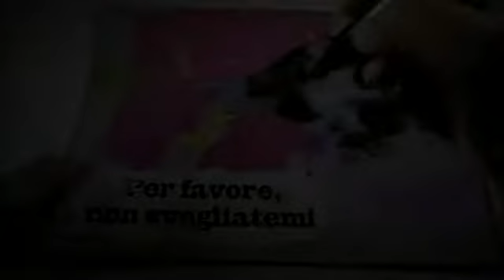ALANGRIME- DAILY VIDEO ART PROJECT / 275